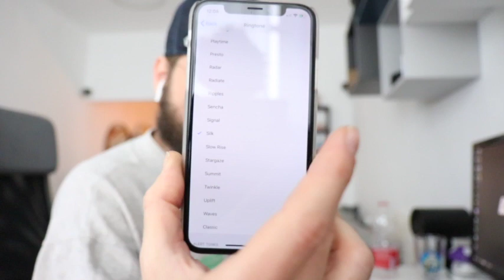הסתבכתי עם אברהם טל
MY EQUIPMENT:

BIG CAMERA:   CANON 80D
LENS:   Canon 17-55mm f2.8
SMALL CAMERA:   SONY RX 100 M3
DRONE:   DJI Mavic Pro
iPhone X
OSMO Mobile 1.0

I'm editing on a 21.5 inch iMac (mid 2017)
software: Final Cut